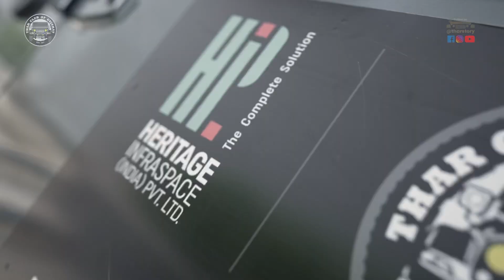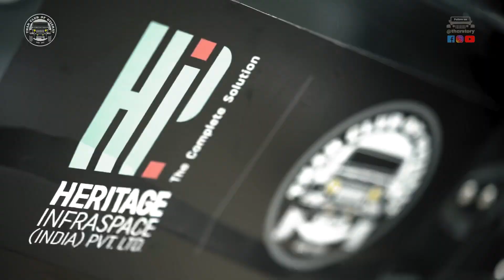New Mahindra Thar | 76th Independence Day Drive 🇮🇳 | 75 Thars on 75 Years on Independence 🇮🇳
Thar Club Of Gujarat (TCOG), founded by Team Tharstory, organized 76th Independence Day Drive across multiple cities in Gujarat, in all 75 Thars participated to mark 75 Years of Independence.